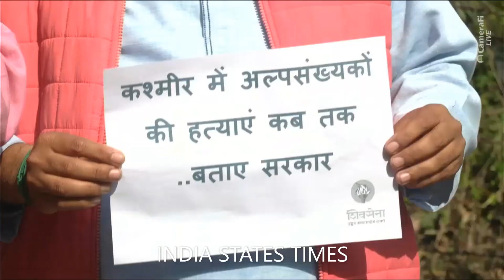कश्मीर में हिन्दू की हत्या पर‌ भड़के शिव‌ सैनिक ने आंतकवाद का पुतला फूंका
कश्मीर में मौजूदा हालातों एवं लगातार हो रही लक्षित एवं अल्पसंख्यकों की हत्या से कश्मीर में अमन बहाली के तमाम दावे हवा हवाई साबित हो रहे हैं यह कहना है शिवसेना जम्मू कश्मीर ईकाई प्रमुख मनीश साहनी का ।‌

शिवसेना (यूबीटी) जम्मू कश्मीर इकाई के नेताओं ने आज साउथ कश्मीर के पुलवामा में कश्मीरी हिन्दू पंडित संजय शर्मा की नृशंस हत्या की कड़ी निंदा की तथा इस, हत्या की जिम्मेदारी लेने वाले  आंतकवादी संगठन टीआरएफ को अपनी कायराना एव‌ नापाक हरकतों से बाज आने की चेतावनी देते हुए आंतकवाद का पुतला फूंका।
साहनी ने कहा कि कश्मीर में अल्पसंख्यकों पर लगातार हमले हो रहे हैं, जम्मू कश्मीर के उपराज्यपाल एवं केन्द्र सरकार के तमाम सरकार के तमाम दावों के बावजूद कश्मीर हिन्दुओं के लिए सुरक्षित नहीं है। साहनी ने जम्मू कश्मीर के उपराज्यपाल को  कश्मीर में कार्यरत जम्मू संभाग के आरक्षित श्रेणी एवं कश्मीरी पंडित सरकारी कर्मचारियों को कश्मीर भेजने की ज़िद छोड़ने की भी अपील की । इसके साथ ही साहनी ने संजय शर्मा के परिवार के एक सदस्य को सरकारी नौकरी और एक करोड़ की नकद‌ मदद‌ देने की मांग है। इस मौके पर अध्यक्ष महिला विंग मिनाक्षी छिब्बर, महासचिव विकास बख्शी, अध्यक्ष कामगार विंग राज सिंह, उपाध्यक्ष शशीपाल, बिशनदास, बलवंत, राज कुमार, नरेश , मंगू राम समेत कई नेता एवं कार्यकर्ता उपस्थित रहे।